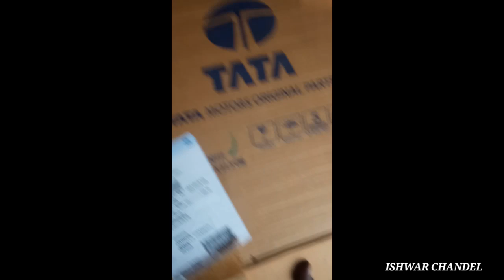Tata Nexon suspension demage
hellow fr es video me me apko tata nexon ke suspension ke bare me bataunga jo ki accident ke karan demage hua he or esme kya kya part demage hua he or hm kya kya replace karenge